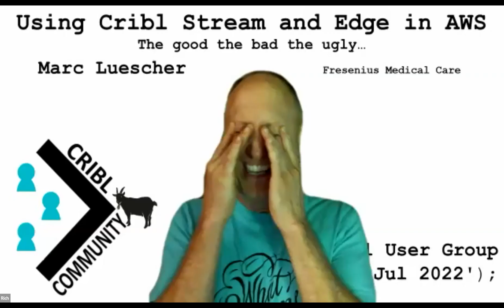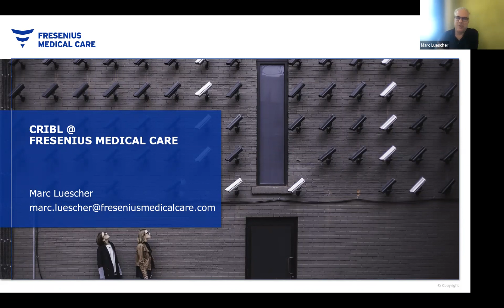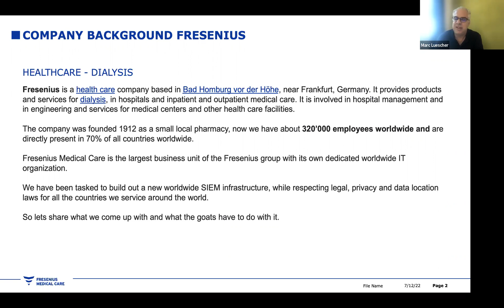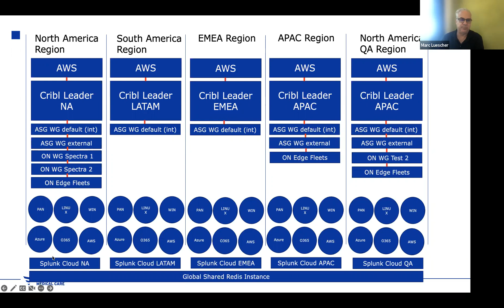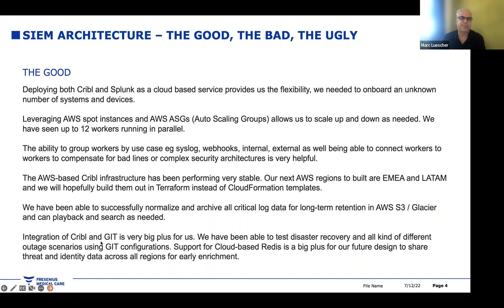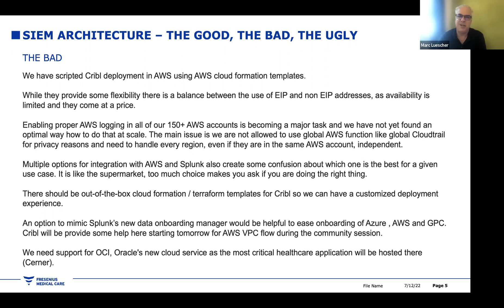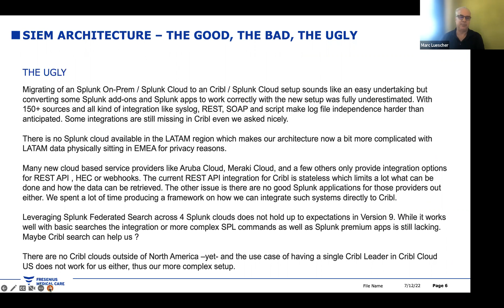The good, the bad and the ugly of Stream and Edge is AWS - Global Cribl UG - 2022-07-12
00:08 "Of course we always behave!"
00:32 Ok, so, here's where we're finally past folks who forgot to mute themselves.
01:30 News!  Nothing amazing, but cool stuff.
02:15 Math [nearly] fail
02:34 Packs contest!
05:00 Talk of the day!  Marc Luescher and the good bad and ugly of Cribl at Fresenius.
32:00 Talk over, on to other admin news and rolling for swag!